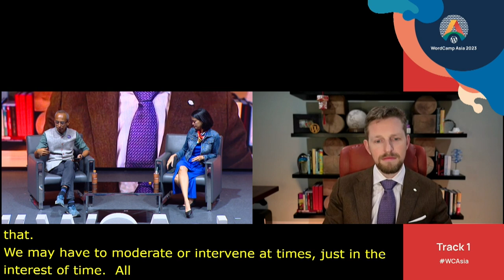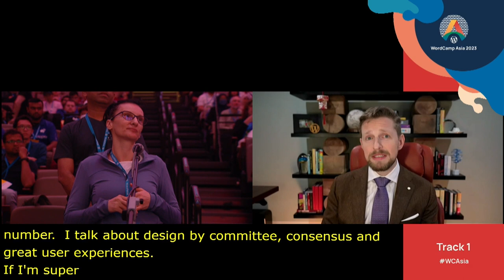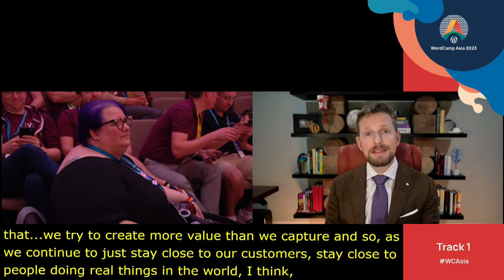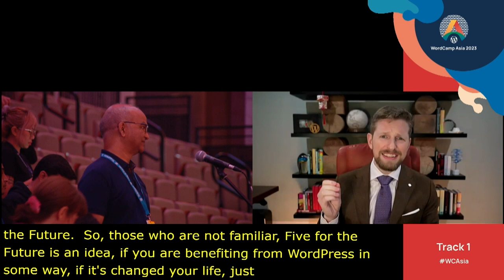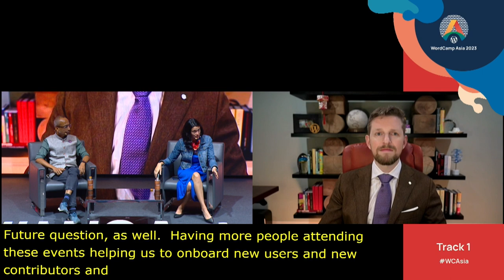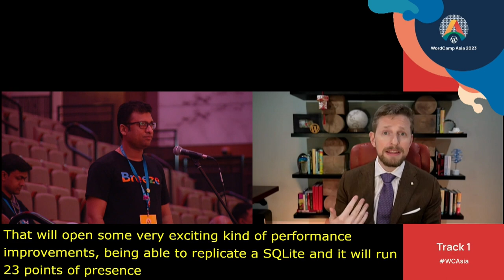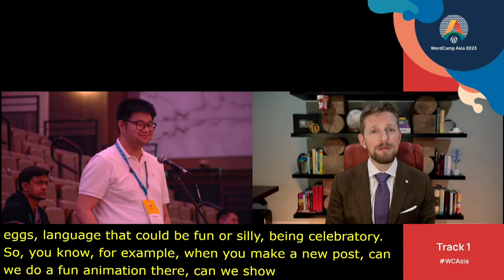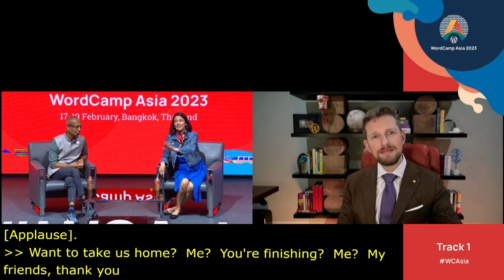Ask Matt Anything (AMA): WordCamp Asia 2023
Q&A with Matt Mullenweg at WordCamp Asia on February 19, 2023.
Hosted by Nirav Mehta and Josepha Haden Chomphosy.

00:00:00 Introduction
00:02:24 Welcome Matt
00:02:43 Explanation of Q&A by Josepha
00:03:54 Selfie time with Matt
00:05:13 Possibility of having a foundation for Make Teams
00:14:30 Using WordPress as education tools
00:18:30 kidscamp is born in Making WordPress Slack
00:19:14 Individuals levelling up their skills
00:20:45 The ecosystem of jobs surrounding WordPress
00:19:05 Upskilling for designers & developers
00:20:35 Layoffs and creating jobs
00:26:41 Future of technology & avoiding the tragedy of the commons
00:34:05 WordPress onboarding
00:38:27 Contribute to WordPress in meaningful ways
00:42:50 Opportunity for the hosting industry
00:54:59 Tumblr's influence on WordPress development
01:00:20 Phase 3 kick-off
01:01:42 Time travel – where to?
01:02:00 Marketing WordPress as an enterprise software